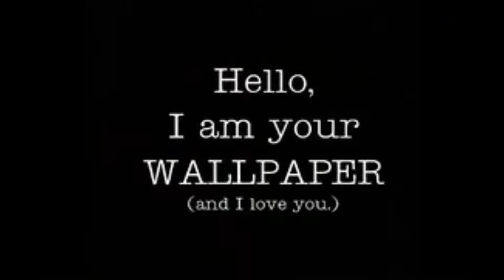Amin Rezaei - Chehreha